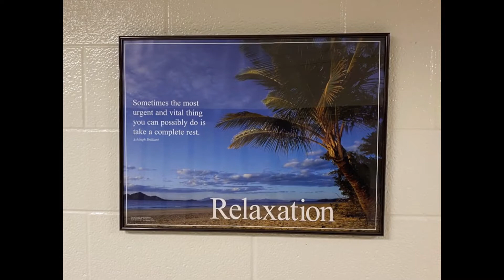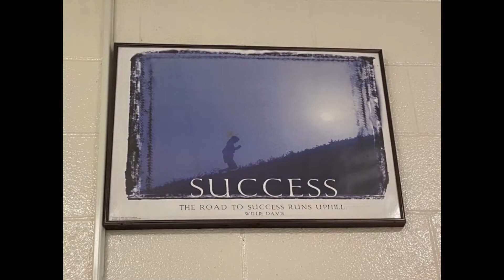EETV May 18, 2022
East Elgin secondary School's Morning Announcements